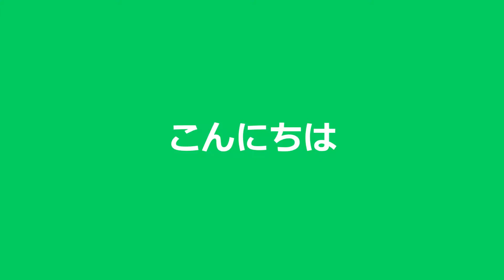ミニ手話講座（04 こんにちは）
北海道では、手話言語条例を制定しました。
ここでは、日常で使える簡単な手話を紹介しています。
手話を使ってみましょう。

【制作：北海道保健福祉部福祉局障がい者保健福祉課】